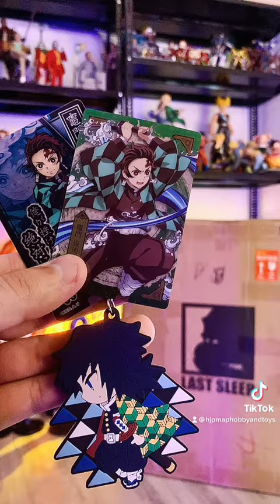Tham quan và mua resin tại NZToys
Tham quan và mua resin tại NZToys hipmap followme resin kimetsunoyaiba tanjiro @nz.toys
♥️Xem thêm các video unbox của mình nhé!
♥️Xem thêm các sản phẩm có sẵn tại Hịp Mập Hobby and Toys: